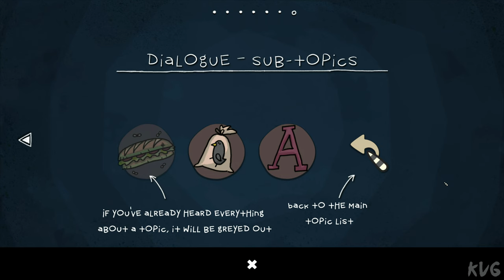The Inner World Gameplay (PC UHD) [4K60FPS]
Game Information

The Inner World – A 2D-Point’n’Click Adventure Together with the help of the mysterious thief Laura, his best intentions and no clue whatsoever, Robert sets off on his adventure to discover the secret of the wind's disappearance. Will the young adventurer be able to save his world?

The Inner World – A 2D-Point’n’Click Adventure

Together with the help of the mysterious thief Laura, his best intentions and no clue whatsoever, Robert sets off on his adventure to discover the secret of the wind's disappearance. Will the young adventurer be able to save his world? And what are Laura´s secret intentions…?

Features, Features, Features!
This is where The Inner World shows what it means to be lavishly with tons of content waiting for you:
- Screamingly funny dialogues!
- Numerous tricky puzzles!
- A handmade world fully drawn with love and devotion invites you to discover countless details (at least 325!).
- A patented multi-level hint system enables everyone to finish the game!
- A wonderful comforting atmosphere!
- Eye-pampering backgrounds in non-stereoscopic handmade 2D (!) – going up against all current graphic trends!
- Five spectacular chapters!
- A story with more twists than any Asposian nose!
- Stunning cartoon-like animations!
- The most epic soundtrack since the origin of Asposia as well as professional voice overs – even lip sync!
- Lots of cut scenes! Optional hotspots!
- ... And of course: Robert, the very-very-very-VERY-last hope for Asposia!